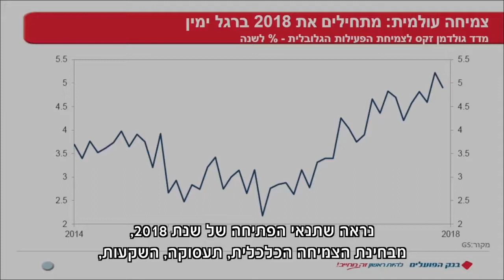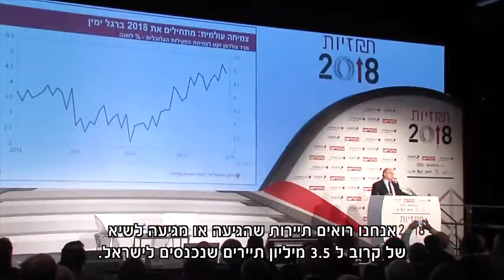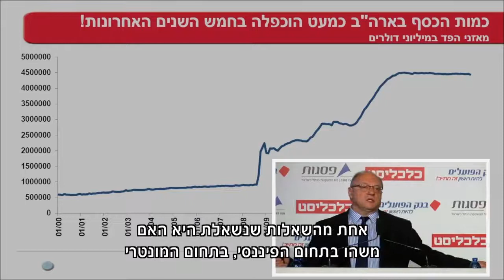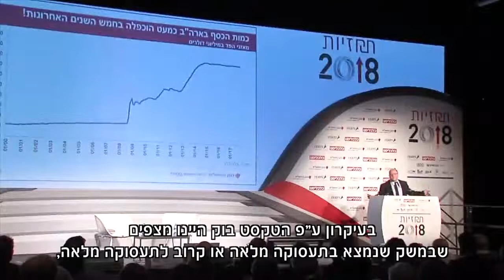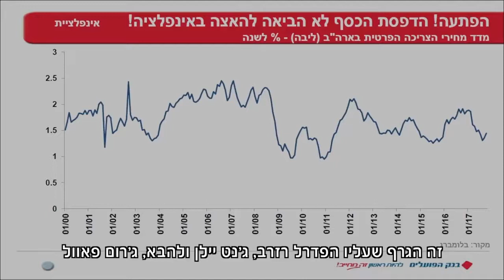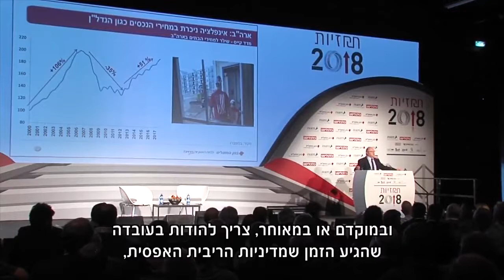ועידת התחזיות 2018 הכלכלן הראשי פרופ' ליאו ליידרמן מדיניות הריבית האפסית מיצתה את עצמה